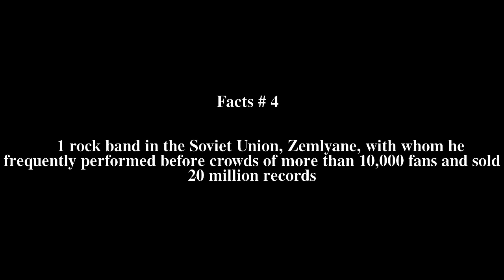Sasha Krivtsov Top # 6 Facts